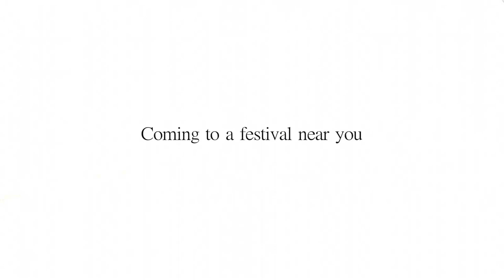Decatur Street Trailer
"Decatur Street"
a Russell/Marroquin Production
Starring:  Hunter Ackerman, Mary Morales, Daryl Marquete Russell
Written and Directed by  David Marroquin
Original Poem by Daryl Marquete Russell
Music Written and Performed by Hunter Ackerman
Additional Vocals by Mary Morales